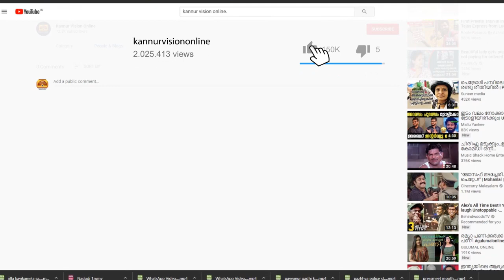ബി ജെ പി വോട്ട് യുഡിഎഫിന് മറിച്ചു. ഇല്ലെങ്കിൽ 11ഉം ജയിക്കുമായിരുന്നു -എം വി ജയരാജൻ